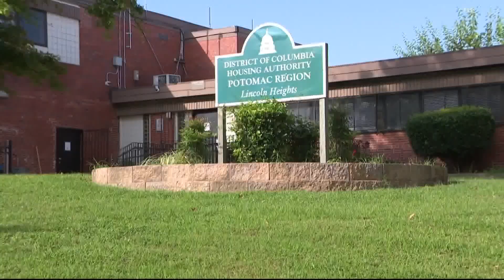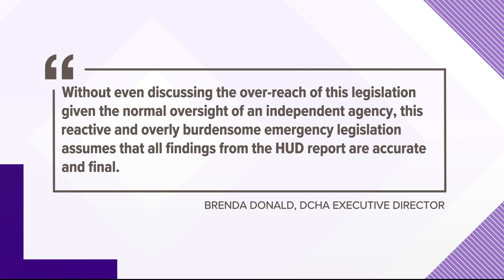DC Council passes 'emergency legislation' demanding more oversight of the DC Housing Authority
The DC Council passed emergency legislation calling on more training and oversight of the DC Housing Authority.